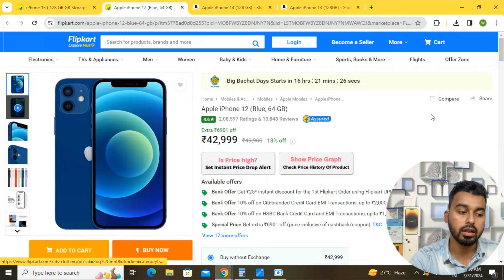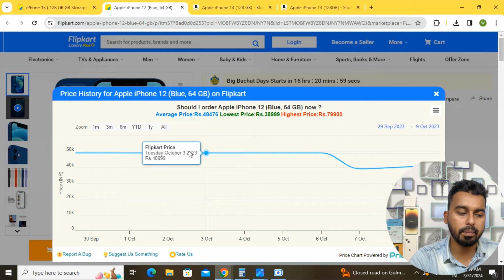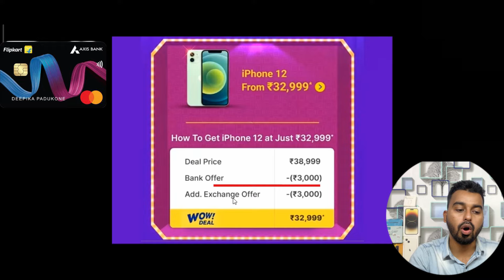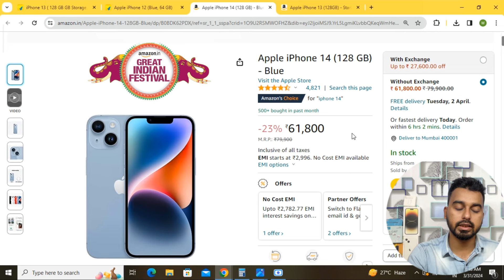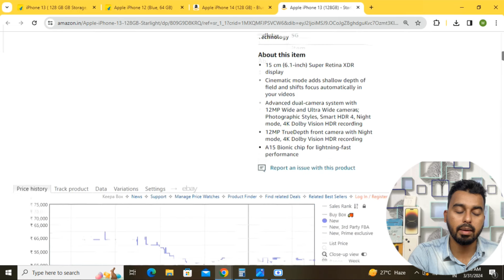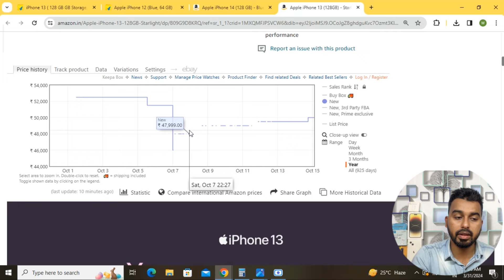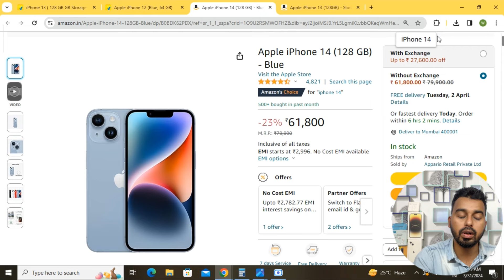iPhone 13 at 34K | iPhone 14 at 40K | Flipkart Big Billion Day Sale | Amazon Great Indian Festival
iPhone Accessories Best Buying Links👇

Apple original 20W Charger

Apple Lightning to 3.5mm connector

iPhones Back Case Covers👇
iPhone 12 Amozo Back Case
iPhone 13 Amozo Ultra Hybrid Case
iPhone 13 Spiegen
iPhone 14 Case Cover
iPhone 14 Spigen Case cover

iPhones Camera Lens Protection👇
iPhone 12 Lens Caps
13 Lens Caps
iPhone 14 Lens Caps
Related Seaches:-
iPhone 13 Long term review
iPhone 13 in 2024
iPhone 13 Flipkart Big billion day sale 2024
iPhone Sale